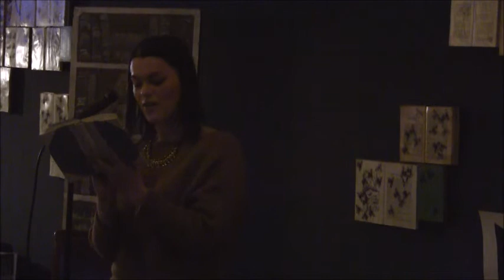Kitty Cudmore - Diary Entries, BULS Open Mic Feb